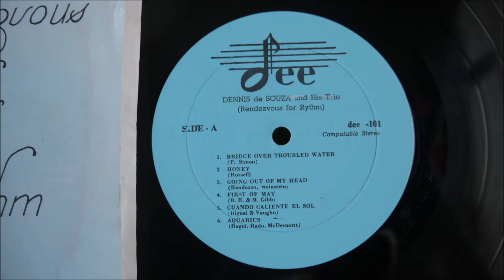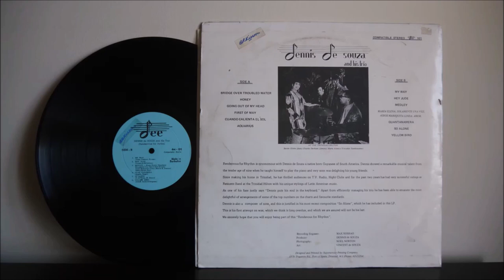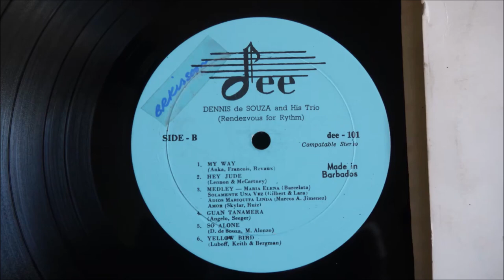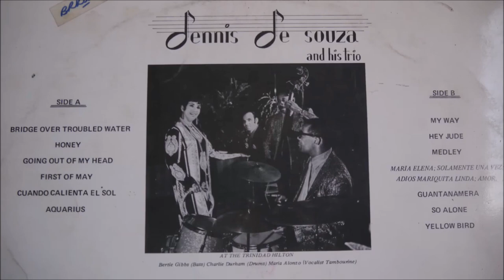(20) Dennis De Souza Trio Piano Luxury #02 - TT50plus Toronto